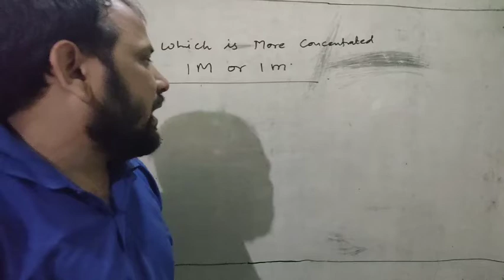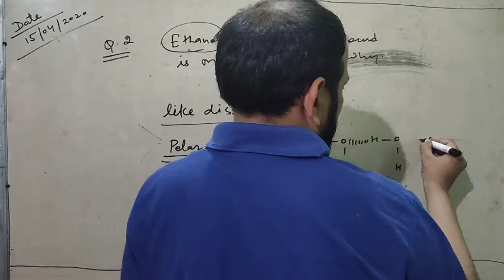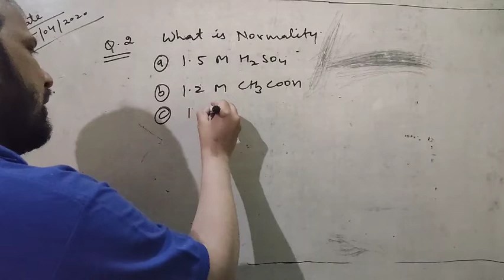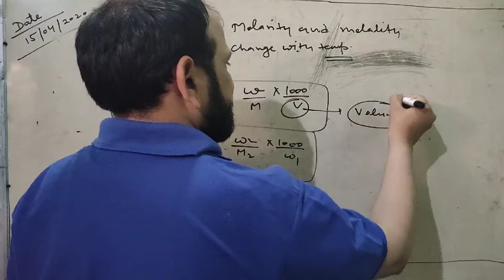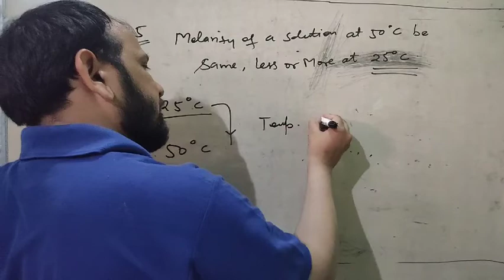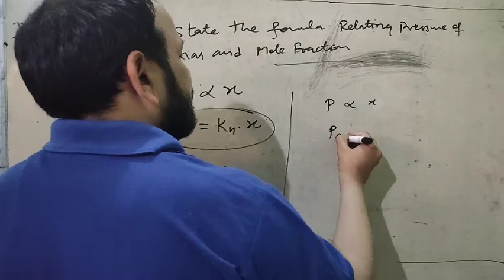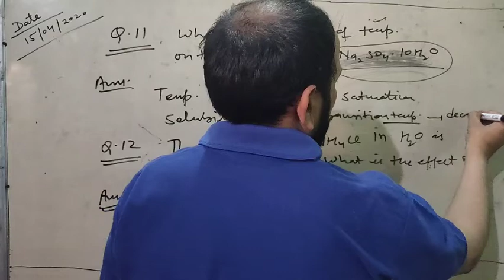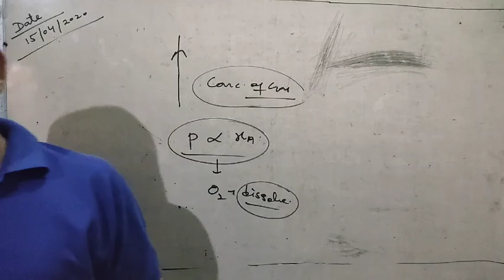Assignment Solution 1st